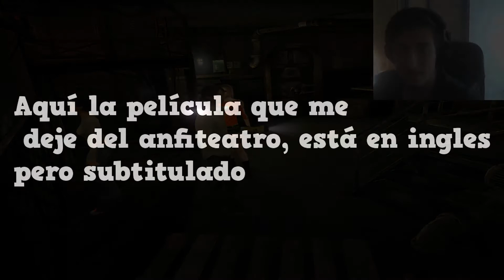ObsCure - BAJAMOS AL SOTANO! ~ (GAMEPLAY EN ESPAÑOL) ~ Episodio 6 ~ let's play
Donde me podeis encontrar jugando?

Me podeis encontrar en cubecraft, hypixel o en algún caso en especial en games made in pola
MI PC
CPU: i5 7500
GPU: GTX 960 4Gb GIGABYTE
RAM: 8gb 2400Mhz
PLACA BASE: MSI MORTAR b250m
DISCO DURO: 500gb
SSD: KINGSTONG 120gb
CAJA: NOX HUMMER MC
MAS COSAS QUE USO
RATÓN: Razer deathadder chroma
TECLADO: Mars Gaming MK4
CASCOS:ATH M50x